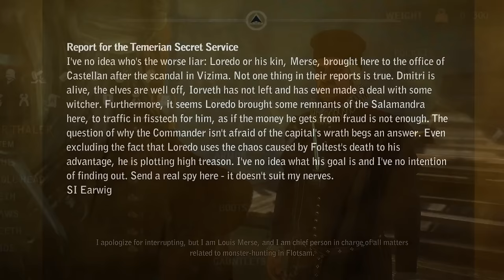Witcher 2 - Every Choice GERALT Would Make [All Quests]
Witcher 2 - "What Would Geralt Do?"

[Bonus videos, early previews, Discord server]

The Witcher 2 Ultimate Analysis | What Would Geralt Do?
Witcher 2 | Every Decision Analyzed - What Would Geralt Do?
Witcher 2 - What Would Geralt Do? | The Ultimate Analysis

0:00 So, What WOULD Geralt Do?
2:18 The Cursed Amulet
3:36 The Fate of Aryan La Valette
6:13 Flotsam // Act 1
6:29 The Hairy Tongue Experiment
7:57 Troll Trouble
10:42 Malena the Backstabbing Elf
14:54 The Scent of Incense
16:35 In the Claws of Madness
18:53 No, No, Sorry, Yes, No, Yes, No
19:18 Iorveth - Sword or Broken Nose?
21:14 Leaving Flotsam - Roche or Iorveth?
24:52 Save the Elves or Take Out Loredo?
25:06 Vergen, the Dwarven City of Dreams
25:29 With Flickering Heart (Succubus)
29:55 Sweet Dreams
30:48 Stennis (can’t stand him)
31:06 Who Poisoned Saskia? Who?!
31:41 Gathering Evidence
35:26 Baltimore's Nightmare + Thorak
38:38 Prince Stennis - what does he deserve?
40:53 Goodbye Vergen, Hello King Henselt
41:10 Little Sisters - an incredible quest
51:07 Heading Back to Vergen
51:35 Adam Pangratt - To Live or To Die?
53:05 The King of Kaedwen (aka a very difficult decision)
57:21 Loc Muinne!
58:06 Rescue Triss or Try to Cure Saskia
1:01:09 Rescue Triss or Anais La Valette
1:02:57 Analis to Radovid or John Natalis (Redania or Temeria)
1:03:30 The Fate of Síle de Tansarville
1:06:49 Saskia / Saesenthessis / Unidentified Dragon
1:10:12 Letho -  does he deserve to live?
1:11:40 Witcher 3 version?

The Witcher content will be posted on this channel on a weekly basis, sometimes more frequently!